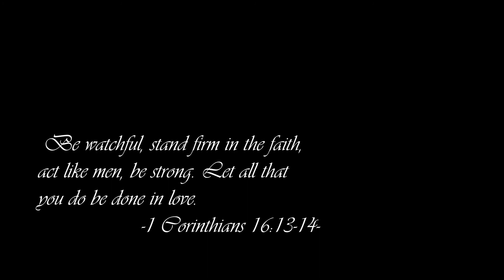NMCC Sermon 2020-6-21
Be watchful, stand firm in the faith,
act like men, be strong. Let all that
you do be done in love.

                  -1 Corinthians 16:13-14-

Sermon starts @ 7:31